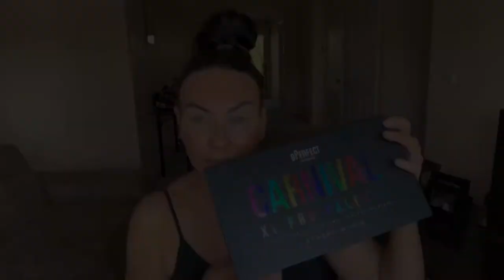Desert Theme Makeup Tutorial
So my son Benji has been asking me to paint a cactus on me somewhere so this is what I’ve come up with lol...

EYES:

@MAC paint pot ‘Soft Ochre’  / Studio fix powder plus foundation C4.5

@BPerfectcosmetics Carnival XL Pro palette shades ‘The Hype, Ecstasy, Pillow Talk & Lights Out’

@napoleon loose eye dust ‘Honey Child’

@1000hour lashes ‘Showgirl’

@ardell duo strip lash adhesive

EYE BRUSHES:

Real Techniques R2 300 deluxe crease / short and dense shading brush

Crown blending brush

Crown C409 Angle definer

Sigma cut crease E 62

DMT 160W - 10 soft taper blend

Zoeva 238/luxe precise shader

Zoeva 234/ Luxe Smoky shader

Zoeva 110/ Face shape

FACE:

@garnierau Micellar cleansing wipes

@embryolisse Lait-Creme Concentre moisturiser

@nars sheer glow foundation ‘Stromboli’ medium 3

@MAC Studio fix powder plus foundation C4.5

@hourglass translucent setting powder ‘Veil’

FACE BRUSHES:

Real Techniques stippling

Beauty Bay ‘All Rounder’

Modelrock beauty blender

CONCEALER: (to cut crease only)

@cinemasecrets Ultimate foundations 5 in 1 pro palette shade ‘401.71’

CONCEALER BRUSH:

Zoeva 142/ Concealer buffer

CONTOUR:

@sephora Mattifying compact powder ‘deep 50’

@benefitcosmetics Hoola Matte

CONTOUR BRUSHES:

Zoeva 126/ Luxe cheek finish

Morphe Flat oval shader

@maybellinenewyork Master chrome metallic highlighter

HIGHLIGHT BRUSHES:

Zoeva 105/ Luxe highlight

BLUSH:

@inglot shades ‘21 & 41’

BLUSH BRUSH

BROWS:

Christian brow palette ‘black’

BROW BRUSHES:

Zoeva 322/ Brow line

Morphe Mascara spoolie 1.10

LIPS:

@MAC lip liner ‘Rococo Red’ / orange and red glitter

OUTLINE FOR DESERT THEME:

@NYX Retractable eyeliner ‘White’

FACE PAINT:

‘Fusion’ body art palette

‘Global Colours’ Body Art shades ‘Yellow Light, Red, Neon green/Neon orange

FACE PAINT BRUSHES:

Petal brush #8

XO Art Co 3/4A

Crown Brush ‘Concealer’